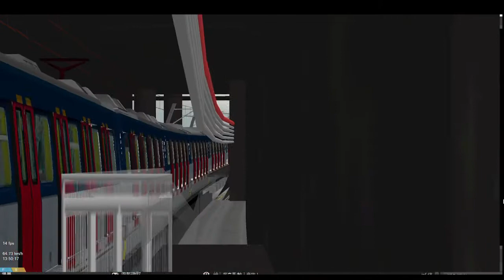OpenBVE MTR TML 屯門-兆康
Original Train:HKRSC
Route:HKHOS,LuckyGary